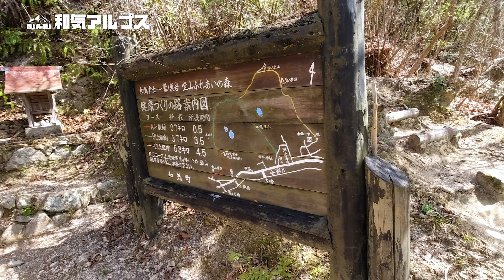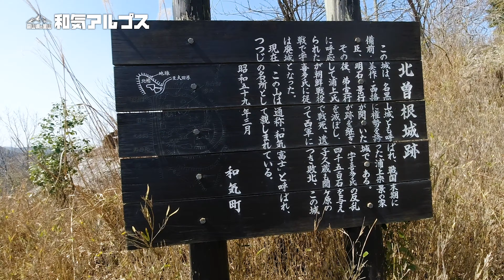【登山】岡山の里山に登る 和気アルプス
ご当地アルプス「和気アルプス」に行きました。
愛犬「こまり」も一緒です。
和気富士から登り神ノ上山までぐるっと周回、
わんこでも安全に登れるルートで歩きました。
アップダウンを繰り返すので標高の割にはそれなりに
歩きごたえがありました。
お天気にも恵まれ眺望も良く最高の里山歩きになりました。